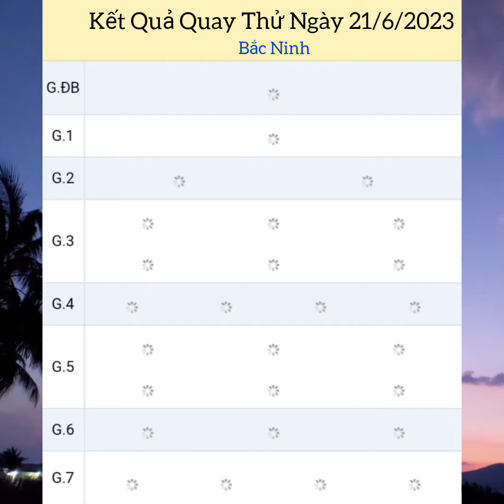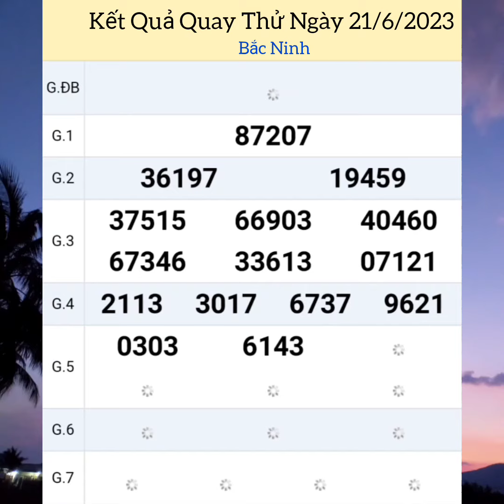Quay Thử Xổ Số Miền Bắc | Bắc Ninh | Ngày 21/6/2023